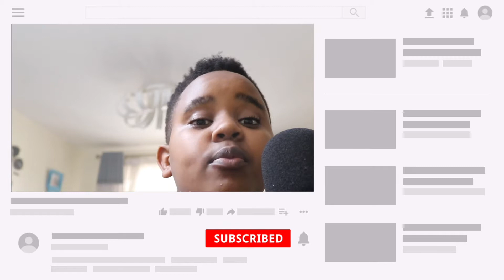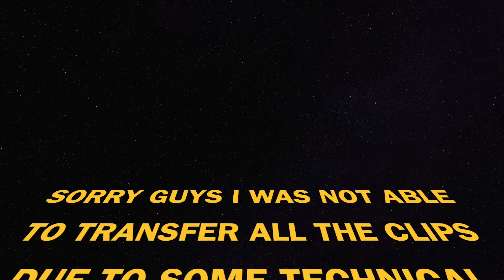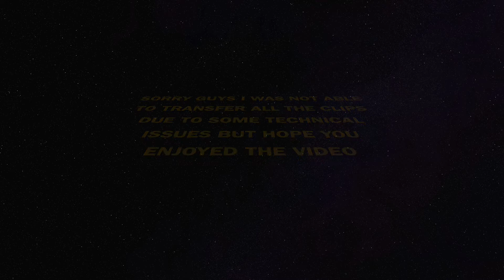I AM BACK :village market !!!